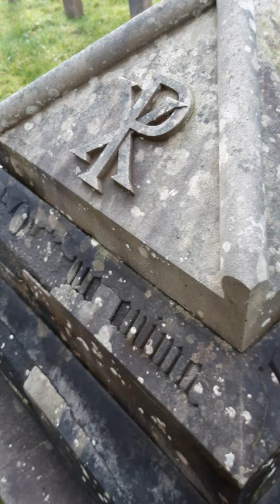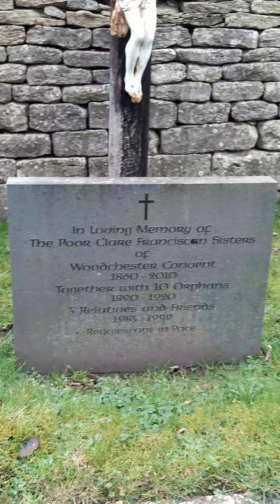Woodchester Priory , Stroud